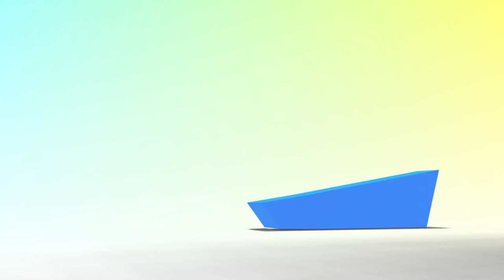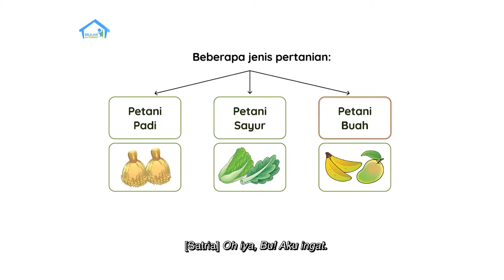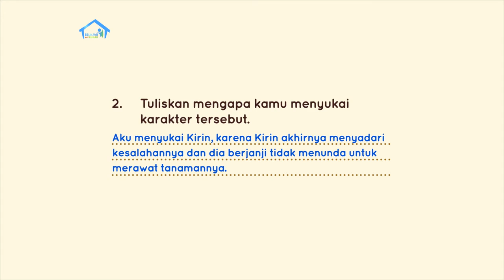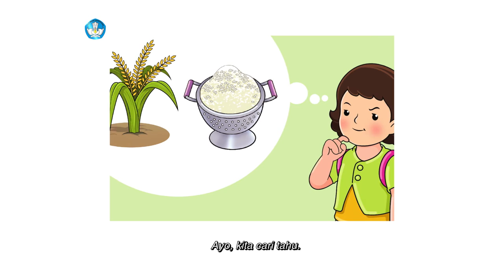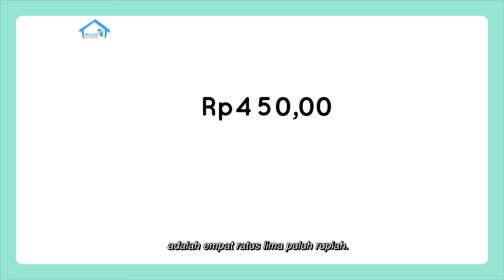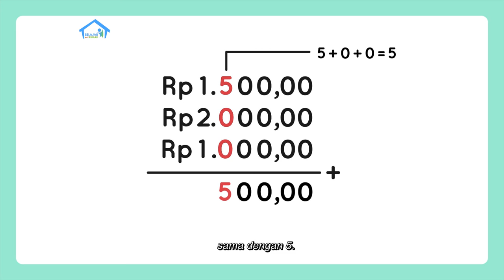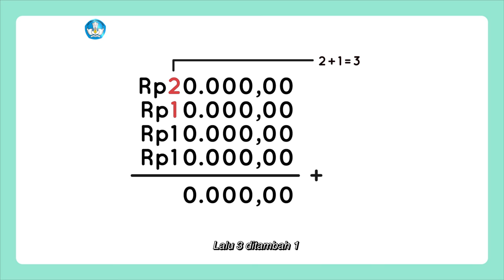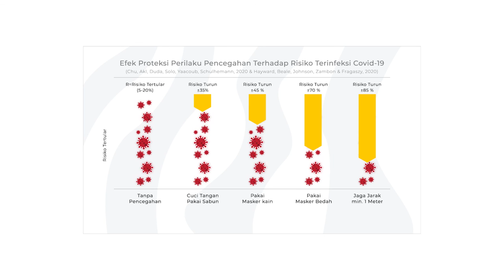BDR | SD Kelas I | Episode 71 - Pentingnya Petani bagi Kita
Hari ini Satria menemani Ibu pergi ke pasar. Ibu menjelaskan, buah dan sayur yang dijual di pasar tak lepas dari usaha kerja keras petani. Setibanya di rumah, Kak Erna menemani Satria melakukan tanya jawab tentang cerita dalam buku “Ke Mana Tomat Pergi?”, lalu menggambar apa saja yang disukai dari cerita itu dan menyebutkan alasannya. Asyiknya, Satria masih punya buku lain untuk dibaca, yaitu “Padi Menjadi Beras”. Kak Erna dan Satria lalu pergi ke warung. Mereka mengajak membantu teman Kak Erna, Dira, menghitung jumlah kembalian yang diterima.

Kunjungi portal Rumah Belajar di
Web: belajar.kemdikbud.go.id